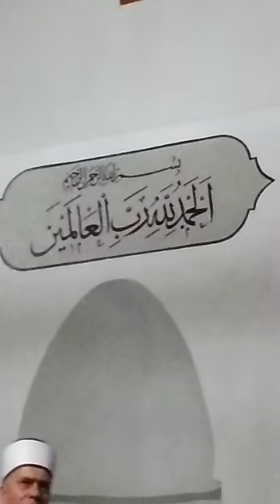Predavanje: "Osobine Bogobojaznih"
Husejn Čajlaković; Zenica.